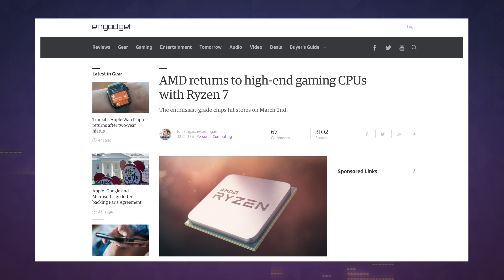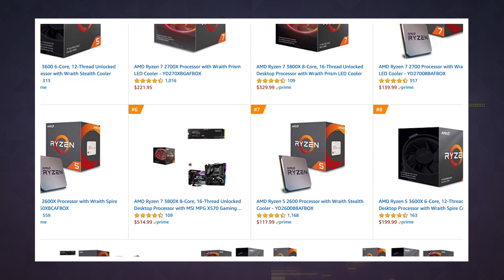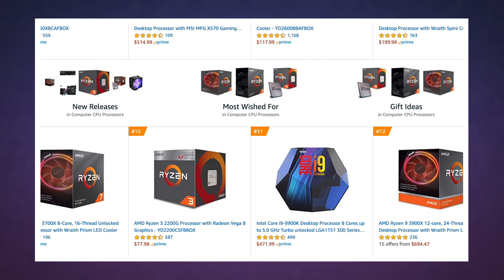Intel is losing to AMD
When AMD launched its third-generation Zen 2 Ryzen processors earlier this year, Intel had to be sweating. Its rival had developed an all-new architecture with improvements to clock speed, core count and instructions per clock and promised performance that matched -- and even beat -- Intel's CPUs.